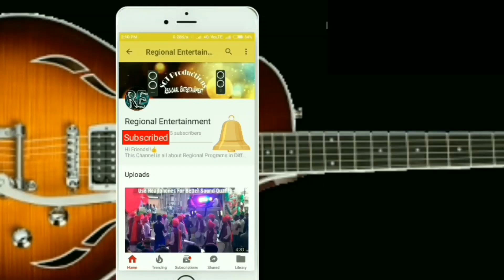शेर बाजा Famous Band Party,Akola|Sher Baja|High Bass Best Sound Quality|MH-30 Akola Special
नमस्कार दोस्तो,

◆Use Headphones For All Videos..

◆बेहतरीन साऊंड quality के लिए हेडफोन्स का ईस्तेमाल करे

नमस्कार दोस्तो,
आपका बहुत बहुत स्वागत है हमारे चॅनेल "Regional Entertainment"में, मैने यह चॅनेल उन सभी दोस्तो के लिए बनाया है जो बँजो के विडिओ देखना पसंद करते है,Regional Entertainment मे आपको सभी प्रकार के बँजो के विडिओ देखने को मिलेंगे👍Hello Friends,Welcome to "Regional Entertainment".My Main aim Behind This Channel is that who is interested in watching Banjo videos can able to watch Videos In Regional Entertainment" Please Subscribe To "Regional Entertainment" Thanks!